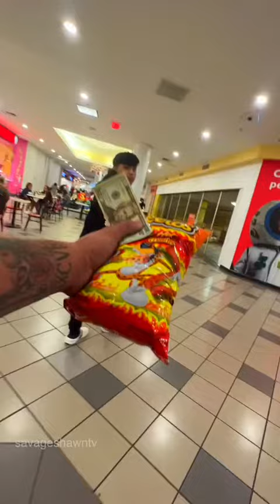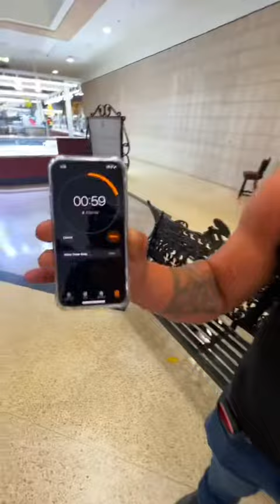Hot Cheto Challange